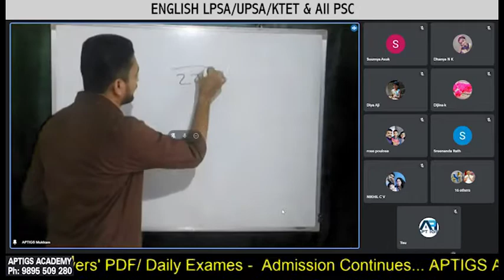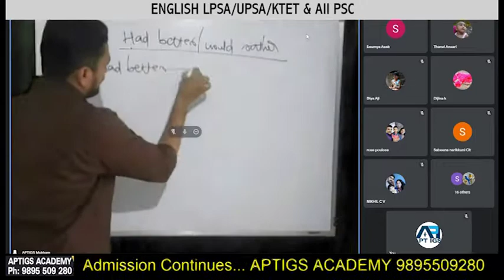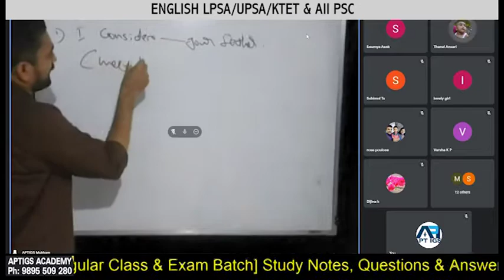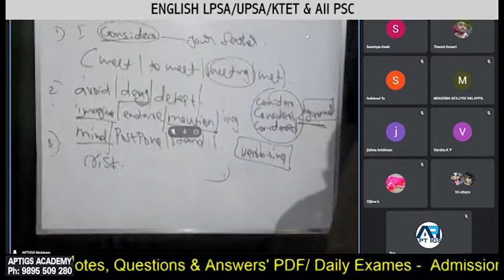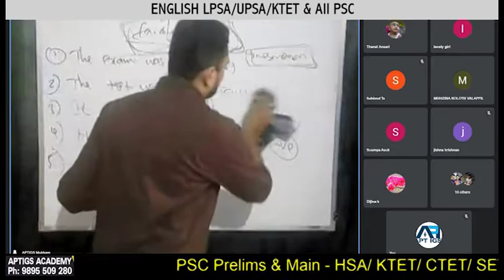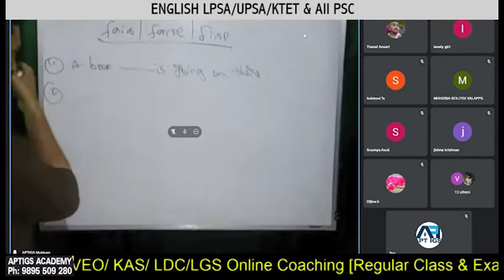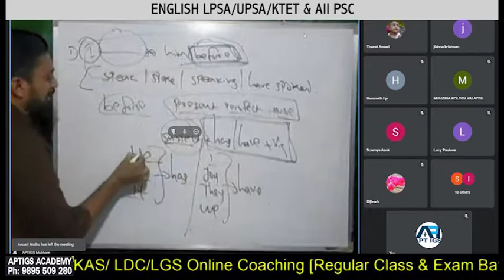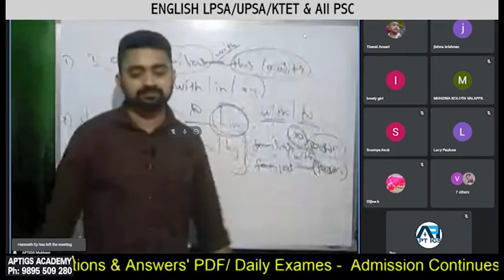English PSC Main Live Class (26/09/2021) PSC/UPSA/KTET/All Competitive Exams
PSC/UPSA/KTET/All Competitive Exams
Tenses
prepositions
reported speech
passive voice
if clause
question tag
had better
Antonyms
synonyms
phrasal verbs
so. that
spelling
article
Concord
reflexive pronoun
Auxiliaries
determiners
Gerunds
linkers